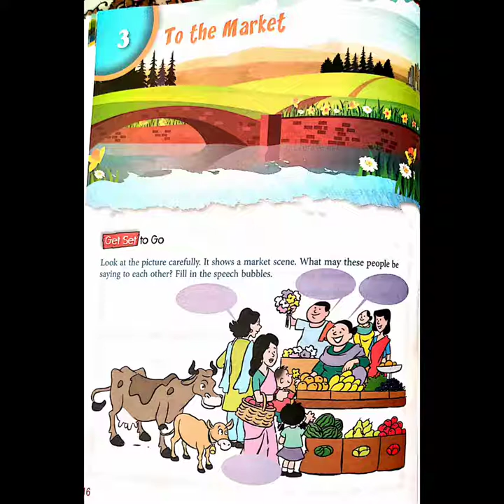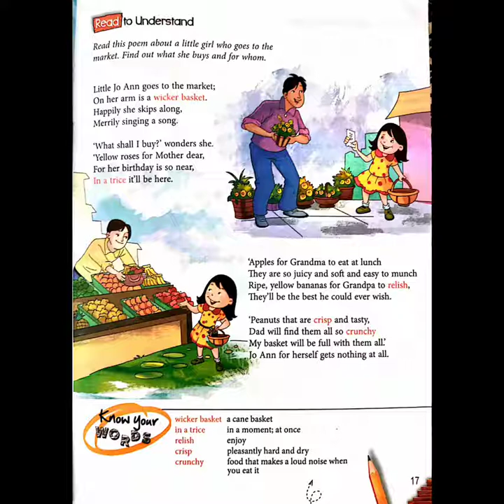CLASS-3 ENGLISH (PEOM- TO THE MARKET)